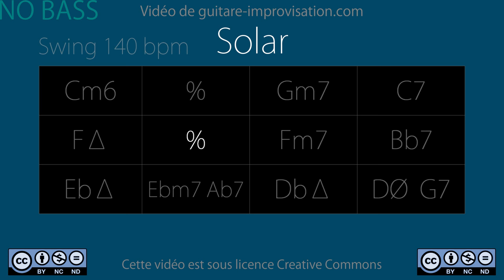Solar (140 bpm) NO BASS : Backing Track